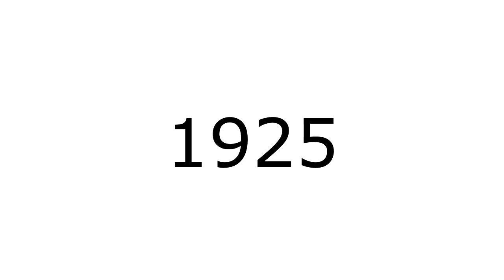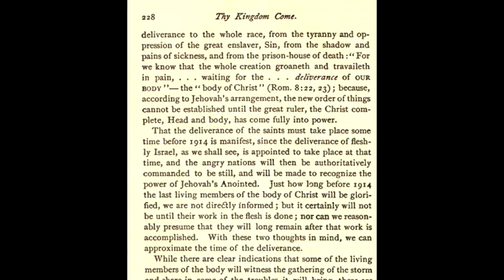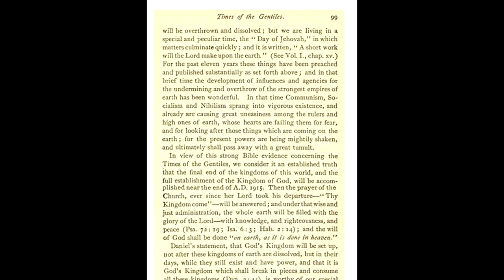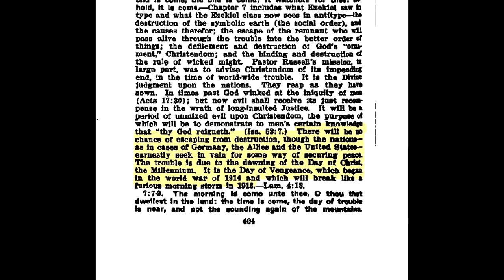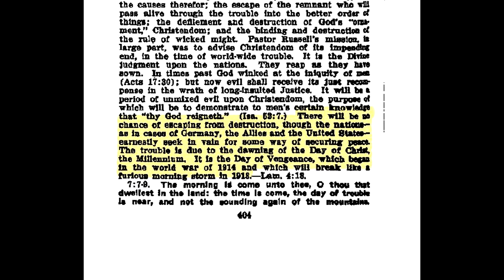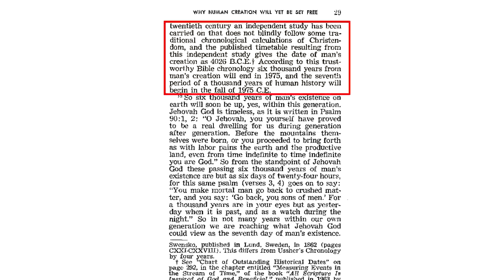Why I am Not Jehovah's Witness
This is another video in the series "Why I Am Not..." In this video I will explain why I am not Jehovah's Witness.